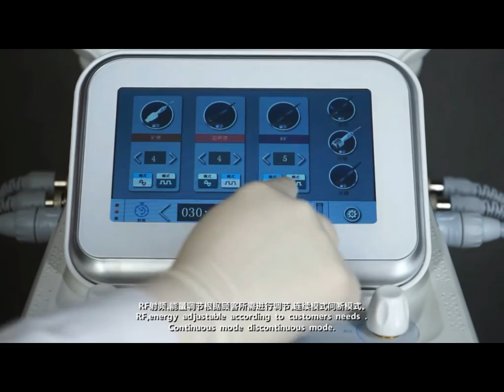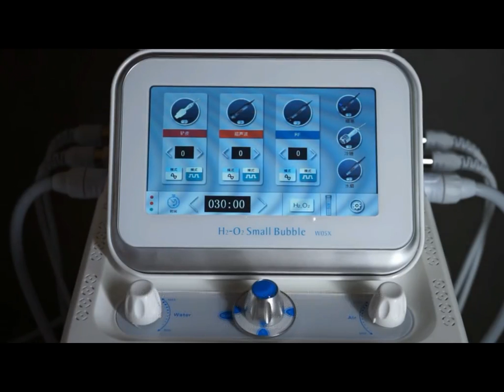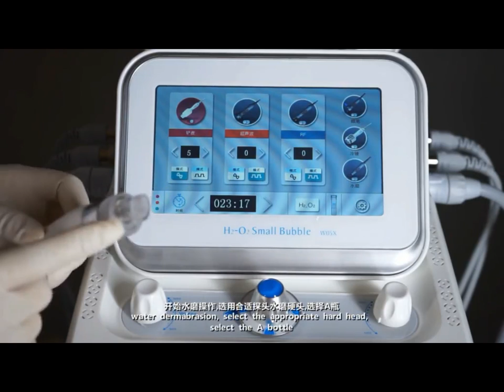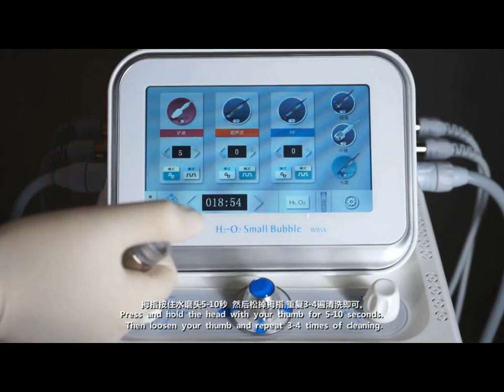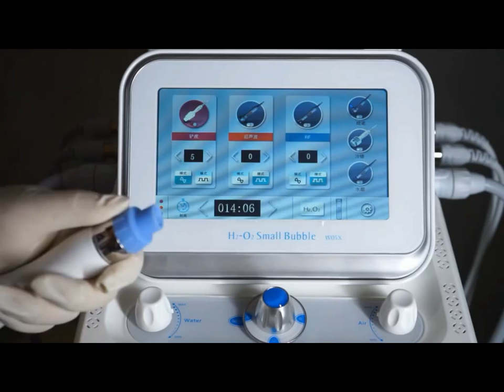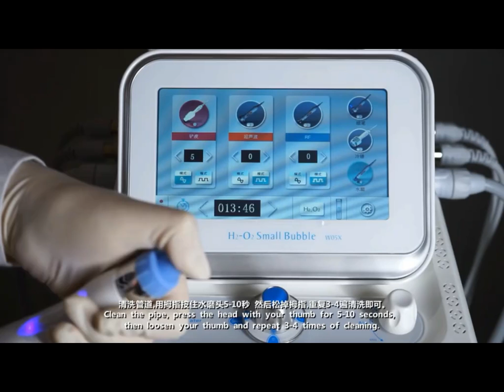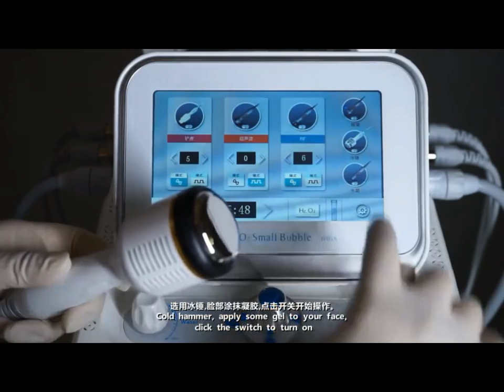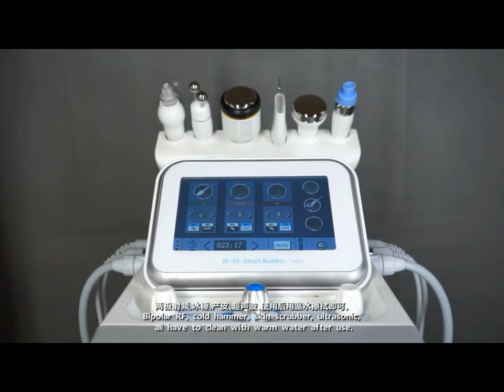Портативный мини 6 в 1 лицевая машина для алмазной микродермабразии дермабразии продажи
Портативный мини 6 в 1 лицевая машина для алмазной микродермабразии дермабразии продажи купить на Алиэкспресс — ссылка на товар , цена 473,93$ по скидке 20%!
Устройство для ухода за кожей лица купить в Алиэкспресс обзор